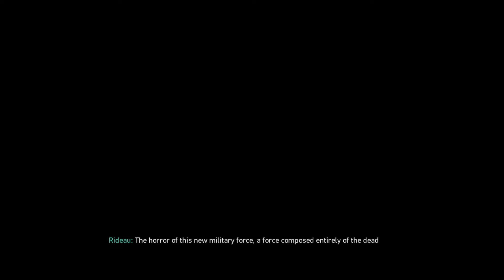Call Of Duty WW2 Zombies - The tortured Path Chapter 1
This video is a bit long but I think it makes sense due to how it's a zombies map. Since I play on Xbox I get the DLC packs a month earlier and hearing that COD WW2 DLC 3 zombies was apparently bad made me worry for this set of maps but I generally had a blast playing the first chapter of The Tortured Path!